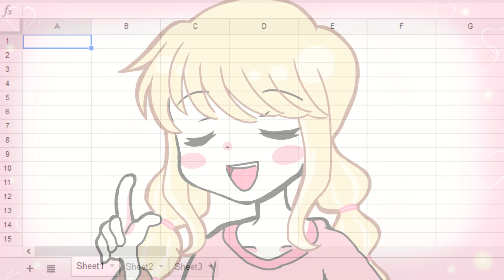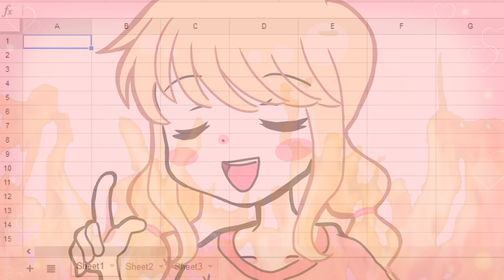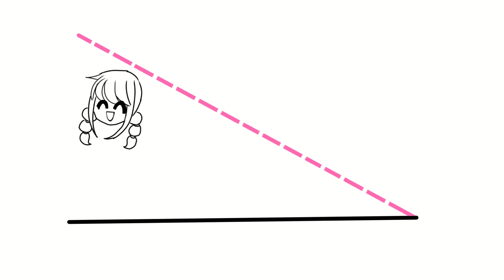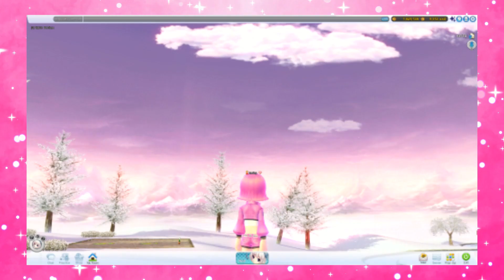Every Piece of Media I Consumed This Year (Girlypop Edition)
💗 Timestamps below! 💗

*:･ﾟ✧*:･ﾟ✧*:･ﾟ✧*:･ﾟ✧*:･ﾟ✧*:･ﾟ✧*:･ﾟ✧*:･ﾟ✧*:･ﾟ✧*:･ﾟ✧*:･ﾟ✧*:･ﾟ✧*:･ﾟ✧*:･ﾟ

Chapters:
0:00 Intro

- Video Games -

2:05 Tears of the Kingdom
5:12 Yohane the Parhelion: Blaze in the Deepblue
5:42 Sonic Frontiers
7:23 Fire Emblem Engage
8:34 Minecraft
9:38 Samba de Amigo
10:09 Fallout New Vegas
10:27 SpiderMan PS4
10:42 Sonic Unleashed
11:36 Sonic Superstars
12:44 Jet Set Radio
13:33 Paranormasight
14:16 Sonic Heroes
15:17 Sonic Colors Ultimate
16:39 Little Goody Two Shoes
18:00 Night in the Woods
18:42 Miles Morales
19:29 Octodad
20:09 Danganronpa: Eden's Garden
21:25 Nancy Drew: The Deadly Device
23:16 Dave the Diver
24:26 Space Channel 5
24:52 PangYa
25:36 The Murder of Sonic the Hedgehog
26:20 Sonic R
27:04 Fashion Dreamer
27:25 Master Detective Archives: Rain Code
28:17 Crab Champions

- Movies -

28:27 Tampopo
28:54 Cinnamoroll: The Movie
29:13 Shaun of the Dead
29:30 Hush (2016)
29:54 The Shining
30:31 Scream VI
30:55 Sixteen Candles
31:08 Pretty in Pink
31:32 The Super Mario Bros. Movie
32:18 The Amazing Spider-Man
32:38 Down With Love
32:50 Spider-Man 3
33:10 Across the Spiderverse
33:39 Venom
33:49 Venom: Let There Be Carnage
34:02 Just One of the Guys
34:29 Barbie
35:38 Harold and Kumar Go to White Castle

- TV Shows -

36:01 Breaking Bad
36:45 The Idolm@ster U149
37:16 The Bachelorette Season 20
37:48 Sonic Prime Season 2

- Manga -

38:20 We May Be An Inexperienced Couple, But...
38:36 Junji Ito's Cat Diary
39:00 Pink
39:15 I Love Amy

*:･ﾟ✧*:･ﾟ✧*:･ﾟ✧*:･ﾟ✧*:･ﾟ✧*:･ﾟ✧*:･ﾟ✧*:･ﾟ✧*:･ﾟ✧*:･ﾟ✧*:･ﾟ✧*:･ﾟ✧*:･ﾟ✧*:･ﾟ

*:･ﾟ✧*:･ﾟ✧*:･ﾟ✧*:･ﾟ✧*:･ﾟ✧*:･ﾟ✧*:･ﾟ✧*:･ﾟ✧*:･ﾟ✧*:･ﾟ✧*:･ﾟ✧*:･ﾟ✧*:･ﾟ✧*:･ﾟ

Hi! I'm chu-chuns (aka Lauren)~ I upload otaku/kawaii-related content on my channel! I also play lots of cute video games~

*:･ﾟ✧*:･ﾟ✧*:･ﾟ✧*:･ﾟ✧*:･ﾟ✧*:･ﾟ✧*:･ﾟ✧*:･ﾟ✧

*:･ﾟ✧*:･ﾟ✧*:･ﾟ✧*:･ﾟ✧*:･ﾟ✧*:･ﾟ✧*:･ﾟ✧*:･ﾟ✧

Thanks so much for stopping by~!! ⸜(｡˃ ᵕ ˂ )⸝♡